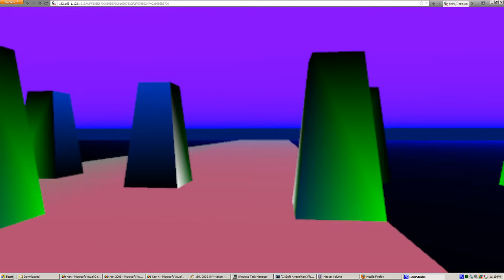Server side assist for mouse-lock before HTML5 included it natively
This is an early WebGL experiment using my Kenxsys server solving a first person camera issue;  The issue being that your mouse will normally hit the edge of your screen and fail to register any further directional movement in that direction.  The server constantly listens to mouse movements, then sends the distances to the web page, then resets the mouse cursor to prevent it from reaching the edge of your screen.